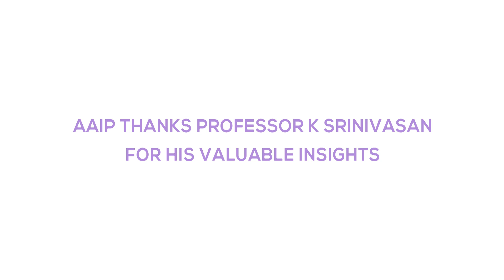IIT Delhi Alumni Interaction Series: 03 with Prof. Srinivasan Keshav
Indian Institute of Technology, Delhi announced that it will be presenting its Distinguished Alumni Award 2019, to Prof Srinivasan Keshav for outstanding contribution in Teaching and Research. Professor at Cheriton School of Computer Science at the University of Waterloo, who graduated from IIT Delhi in 1986., Prof Keshav received his Ph.D. in 1991 from the University of California, Berkeley and joined the faculty at the University of Waterloo in 2003. Through a recent interview, he gave his views on his journey and gave an insight to the students on his mentality and thought process which helped him through his life.